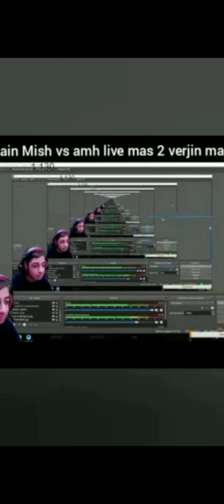kokain Mish vs Amh